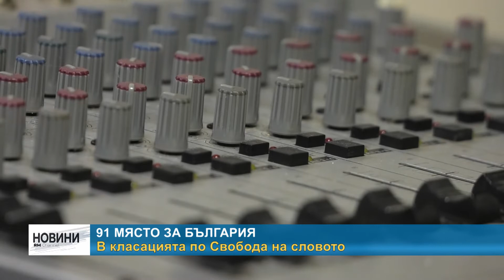RM TV: 91 място за България - в класацията по Свобода на словото